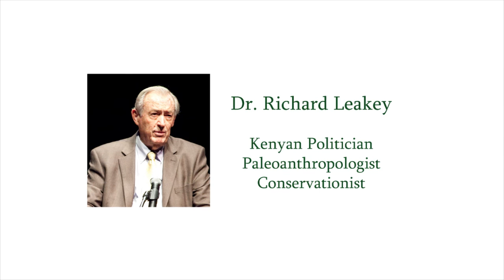World Affairs Council of West Michigan: Dr. Richard Leakey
"The Sixth Extinction:  The Patterns of Life and the Future of Humankind"

Dr. Steketee from Aquinas College sits down with Dr. Richard Leakey and they discuss his life, as well as the future of our world.

Paleoanthropologist, political advisor, and environmentalist Richard Leakey has been a key voice behind wildlife conservation and preservation for over 40 years. He was named one of TIME's 100 Greatest Minds of the 20th Century.